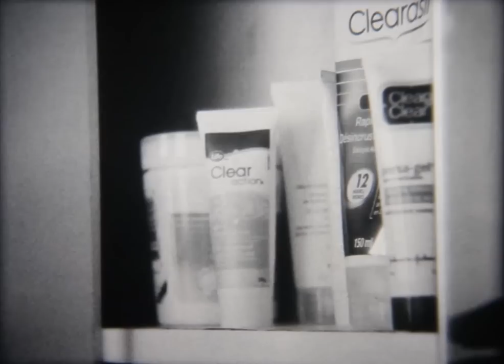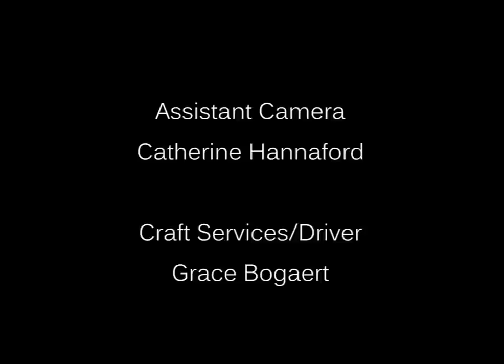Pus - A Short Film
An acne-scarred boy negotiates his own twisted obsession with the trials of everyday life.

My first year film production final shot entirely on a Bolex H16 and 16mm Tri-X Reversal Film.

Written, Directed, Edited and Produced by Sam Holling

Starring Valentyn Bradshow, Catherine Hannaford and Monica Haiu

Special Thanks to Catherine Hannaford, Laurence Green and Grace Bogaert

Music

Original Score by Justin Maisonneuve

"Come to Light" composed by Hal Goldstein (Freeplay Music)